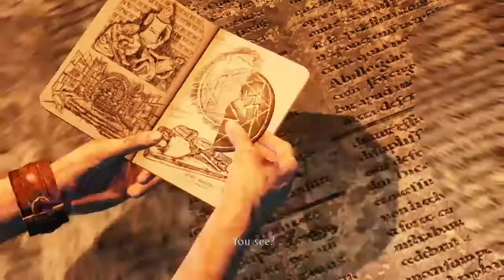uncharted 3 | part 10